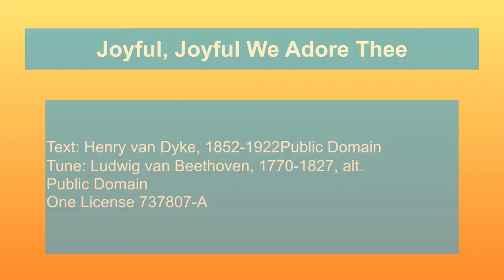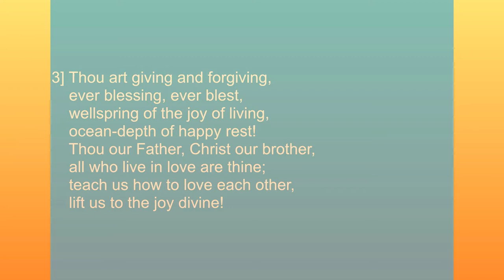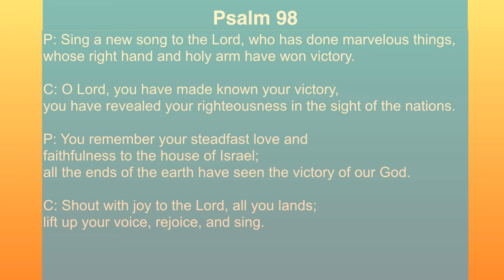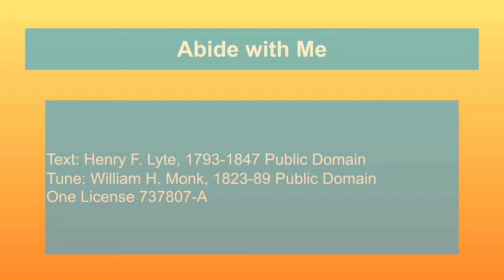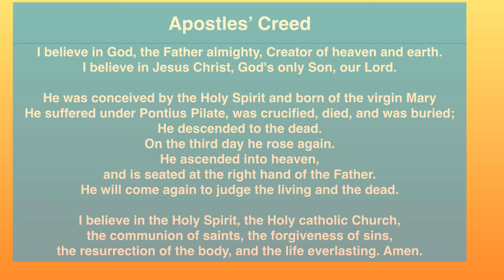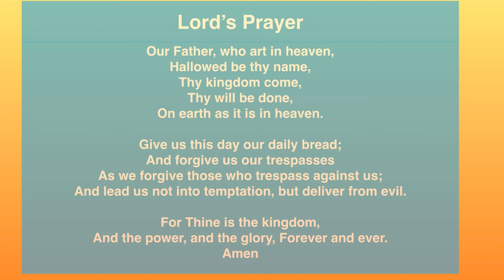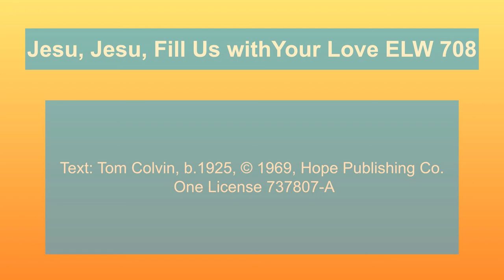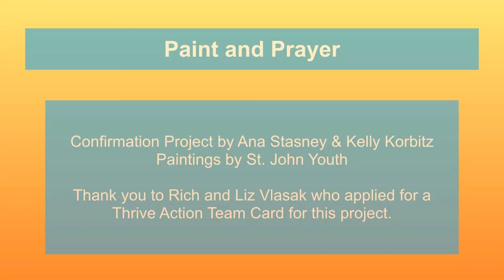Full Service for St. John Lutheran Church - May 9, 2021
Full Service for May 9, 2021
St. John Lutheran
Box 25, 105 Spruce Ave NW

Pastor Jason Pollington

John 15:9-17

Check out the artwork at the end of the service.  It was a part of Ana Stasney and Kelly Korbitz confirmation project with the youth group.

Special thanks to:
Kathy Heyda organ accompaniment Sunday
Diane DeWitte organ accompaniment and reader Saturday
Bell Choir Quartet: Carol Kiekow, Wendy Derhaag, Kathy Derhaag, and Kay Busch Sunday

Text: Henry van Dyke, 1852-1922Public Domain
Tune: Ludwig van Beethoven, 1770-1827, alt.

Text: Henry F. Lyte, 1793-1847 Public Domain
Tune: William H. Monk, 1823-89 Public Domain

Jesu, Jesu, Fill Us with Your Love ELW 708

Liturgies: From Evangelical Lutheran Worship,